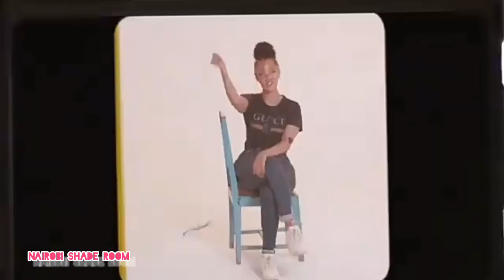Tanasha Donna Confirm moving to TZ With NJ😱+Diamond teases GERE2 W/Tanasha😱|The Tea is Hot🔥